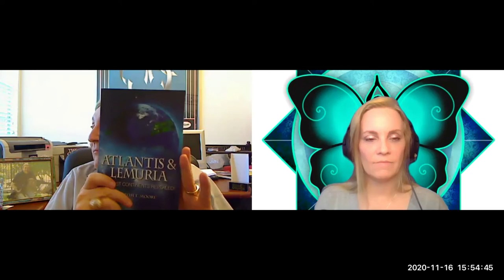Another Twist on the Law of Attraction Tom T Moore Author of The Gentle Way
Another Twist on the Law of Attraction  Tom T Moore Author of The Gentle Way Tom T. Moore is an award-winning author, speaker, and is in the entertainment business, where for over 35 years he has been president and CEO of his own international motion picture and TV program distribution business, based in Plano, Texas. During this time, he has traveled extensively as part of his business duties to international film markets held in Cannes, Milan, Los Angeles, and Budapest.

He is the author of five books: The Gentle Way: A Self-Help Guide For Those Who Believe in Angels, The Gentle Way II: The Story Continues, The Gentle Way III: Master your life, First Contact: Conversations With An ET, and Atlantis and Lemuria: The Lost Continents Revealed! (Light Technology) Visit his

The Gentle Way books provide a simple, yet powerful tool for everyday use that is a giant step forward from The Law of Attraction, and include hundreds of stories sent to Mr. Moore from all over the world, from people living The Gentle Way. Tom was voted "Best Self-Help Author" for three straight years by the readers of a health magazine.  He has utilized the Gentle Way in both his professional and personal life.

Tom is one of those rare people who is also a telepath, and has allowed him in a meditative state to provide detailed information about extra-terrestrials, Earth's history, and the lost continents of Atlantis and Lemuria in his book and speaking engagements.

Example Most Benevolent Outcome requests:

General for yourself:

     “I request a most benevolent outcome for _____. Thank you!”

General on behalf of someone else:

     “I ask any and all beings to _____. Thank you!”

When concerned about a dream:

     “I request a most benevolent outcome for anything that will occur in my physical world that this dream may have referred to. Thank you!”

Don’t forget to say:

   "I expect great things today, great things tomorrow and I expect great things for the rest of this week."

Tom’s MBO for CREATE Happy Now listeners:

    "I request a most benevolent outcome on the results of viewing this program to be even better than I can hoped for expect, thank you!"
Tom’s quote:
Love everyone unconditionally and you will raise your vibration.

Calling all MILLENIALS who want to DROP THE DRAMA and stop saying "FML" and step into a life of ABUNDANCE AND EASE or ZEN!!

Susan's Free FML to Zen Workshop before 2021

Look for the cozy chair on the beach!

Check out the CREATE Happy Now Podcast on iTunes, Spotify, Stitcher, iHeartRadio, Amazon Music, Deezer and Podbean! Join the

***Want to start your own podcast???***

If you want to start today and have your podcast up and running and ranked within 6 weeks! You HAVE to use this training! It's what I used and you will get SOOOO much value for your money. Change your life, have fun, learn how to market yourself and actually be held accountable to actually LAUNCH YOUR PODCAST! I did and you can too!! Go here right now!